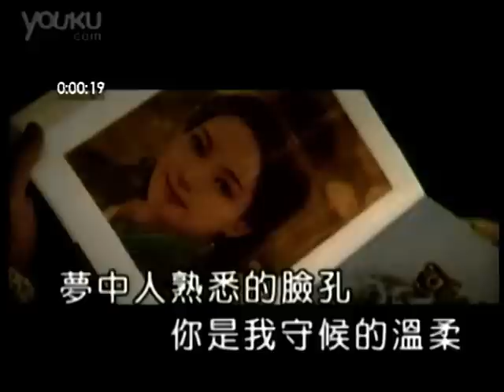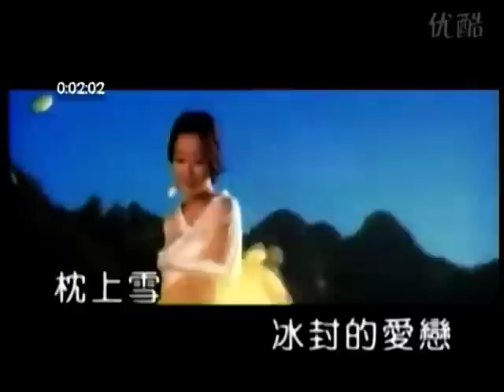柯柏榮&馬鍾蓉~美麗的神話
貝斯特之友柯柏榮&馬鍾蓉~美麗的神話